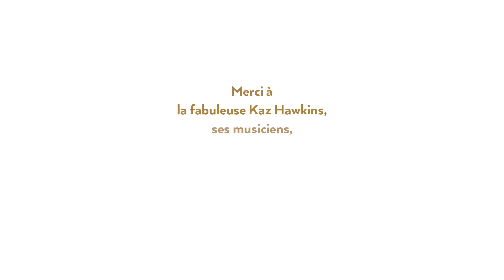Une fête de la musique unique au Gouffre de Padirac !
Retour sur deux soirées-concerts inédites avec la chanteuse blues & soul Kaz Hawkins, ses musiciens et la chorale Soulshine Voices à l'occasion de la Fête de la Musique 2023.

© Eure k! - SES de Padirac
Kaz Hawkins - Pray To - Album Until we meet again